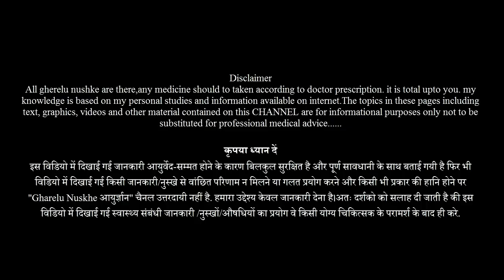स्ट्रॉबेरी फेस मास्क से पाएँ गोरी निखरी त्वचा | Clear Bright ,Glowing Skin| Strawberry Face Mask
स्ट्रॉबेरी फेस मास्क से पाएँ गोरी निखरी त्वचा | Clear Bright ,Glowing Skin| Strawberry Face Mask;- is video me bataya gaya hai ki kaise aap strawberry face mask ghar par bana sakte hai or kaise bright clear ,or glowing skin pa sakte hai..